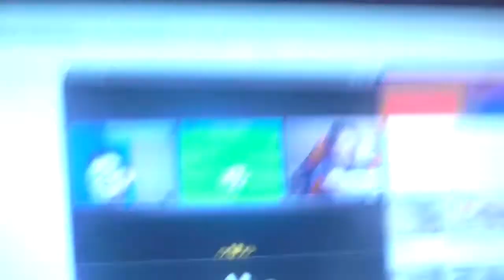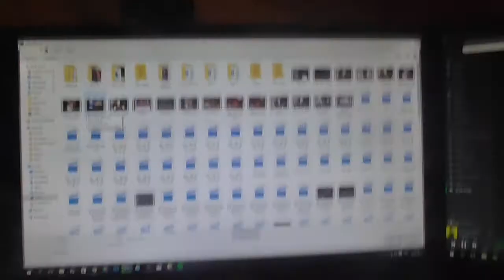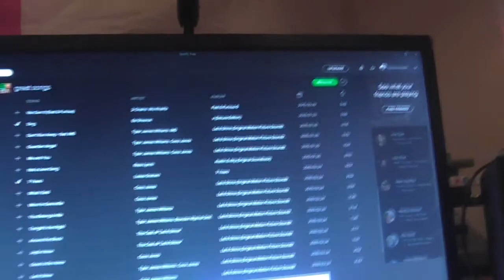My Camera Broke at the Fair!!!!